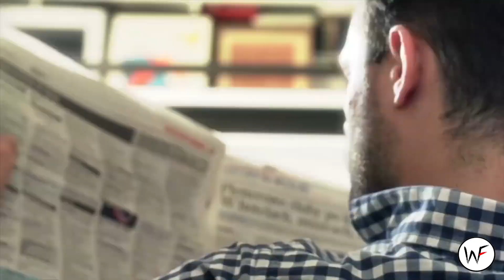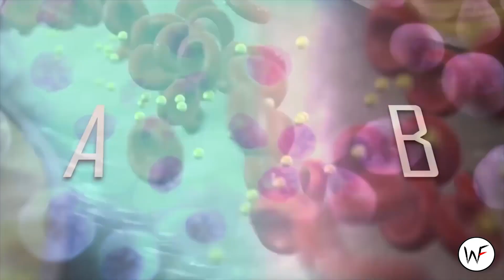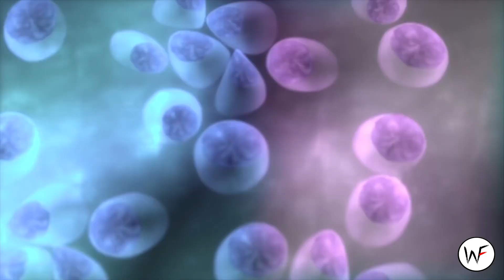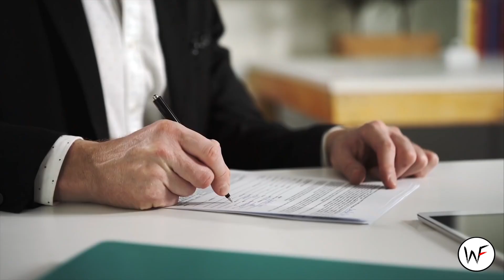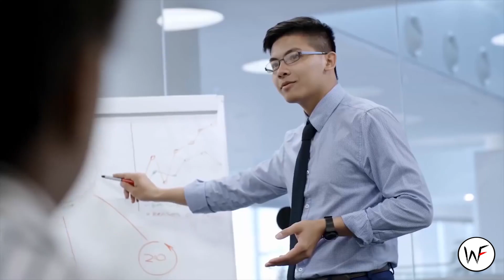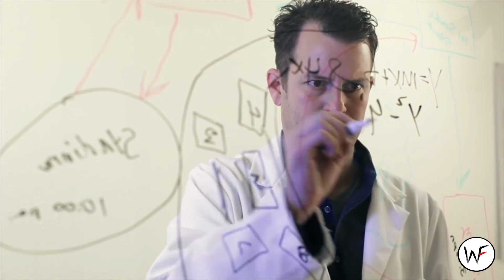Your Blood Group Can Say About your Personality.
Your Blood Group Can Say About your Personality. fact in Assamese